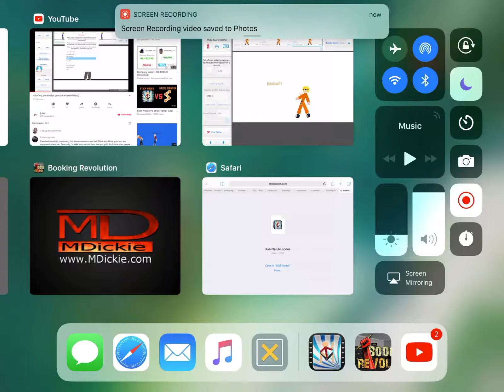Kid naruto vs kid kakashi